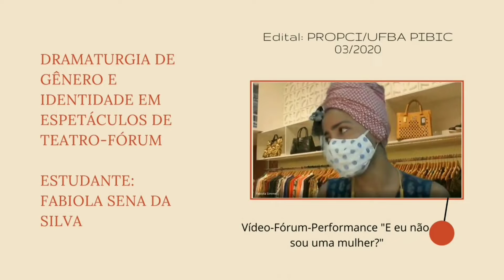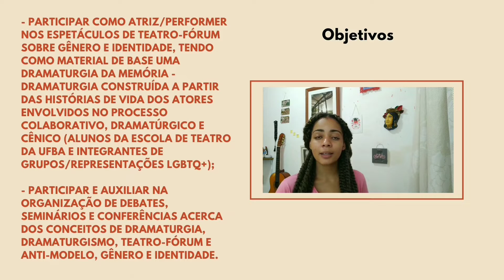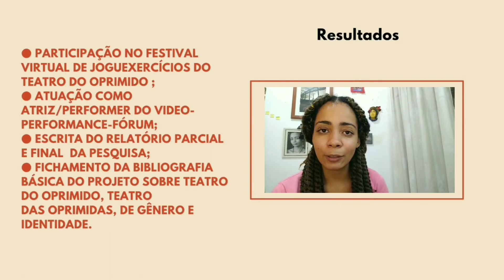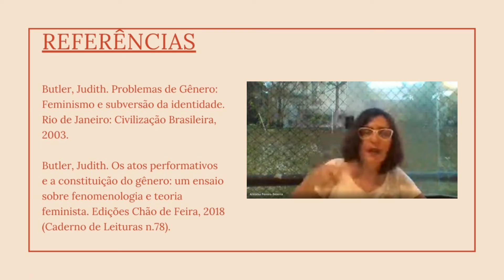Dramaturgias de Gênero e Identidade em espetáculos de Teatro Fórum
O projeto teve o objetivo de entender as dinâmicas de preparação, desenvolvimento e finalização de um espetáculo de Teatro-Fórum em ambiente virtual, consequência do distanciamento social necessário para o combate ao Coronavírus. A utilização do Teatro do Oprimido como ferramenta social de transformação, em particular a técnica do Teatro-Fórum, ao qual consegue promover debate sobre diferentes questões sociais, auxiliou, em muito, a construção do Anti-modelo sobre uma opressão de gênero LGBTQIA +. Também, a utilização da metodologia Teatro das Oprimidas, de Bárbara Santos foi de grande importância porque a autora desenvolve um trabalho atrelando gênero como base para discussão de temas em que a violência presente no cotidiano de muitas mulheres negras merece ser encenada e debatida, para que coletivamente, se busque uma alternativa de libertação das opressões. Outros teóricos sociais serviram de base para o aprofundamento do debate e de seus respectivos constructos sociais, são eles Judith Butler, Michel Foucault e Stuart Hall. Com a dramaturgia já estabelecida, se fez necessário o aprofundamento dos conceitos de raça e classe para o entendimento da posição social de uma mulher negra homossexual periférica dentro da cena e suas implicações enquanto pessoa oprimida. Nesse contexto, o conceito de Interseccionalidade nos ajuda a perceber quão delicada é a posição de uma mulher que não está em consonância às normas heteronormativas e heterossexuais compulsórias. Nessa perspectiva, a autora Carla Akotirene é quem melhor conversa com a perspectiva adotada pois traduz com maior afinco o termo, relacionando-o com as vivências de Sojourner Truth, ativista norte-americana que cunhou inicialmente o debate sobre esse instrumento teórico-metodológico.

Orientação: Antonia Pereira
Coorientadora: Luzirene Rego
Discente: Fabiola Silva
Edital PROPCI/UFBA PIBIC 03/2020
Projeto Orientadora:  ENCENANDO GÊNERO E DEBATENDO IDENTIDADES: O TEATRO FÓRUM E O TRABALHO COM AS DIFERENÇAS? FASE III
Projeto discente: Dramaturgias de Gênero e Identidade em espetáculos de Teatro Fórum